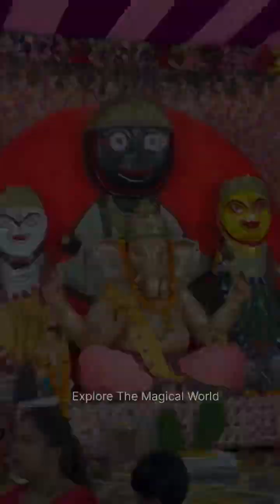All Bhilai Ganesh pandal 2024 | sector 2 | chhattisgarh | sector 4